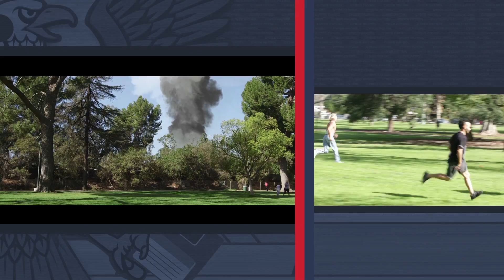Park Explosion | Shooting Strangers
The 6-Part series goes behind-the-scenes as a renegade film crew turns Los Angeles strangers into leading actors.

Director- Nic Stanich
Producer- Brett Kushner
Jacki Merchant
Natalie Palamides
Writer/Producer- Jess Lane
Writer/Producer- Zach Broussard
Writer/Producer- Nick Luciano
Editor- Will Reese
Cinematographer- Craig Tovey
Cinematographer- Carlos Medina
Design & Animation- Eric J. Bauer
Sound Mixer- Michael Johnson
Production Assistant- Conner Brown
Production Assistant- Cameron Rice

“Risk Margin” by Alessandro Sartini

“Non-Stop Data” by Crystal D. Mangano

"Threshold Activation” by Kenneth B Lewis, Scott

“Sheer Incompetence” by Steve Carter

“Journey To the Draft” by “Kenneth B Lewis, Scott